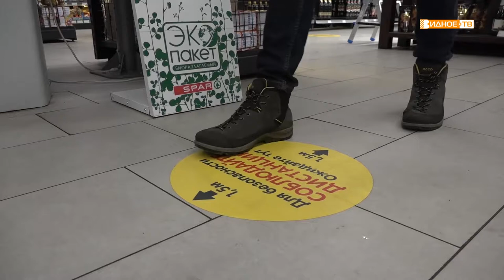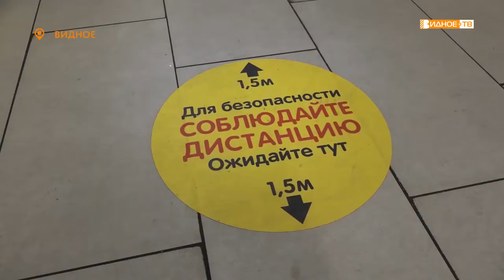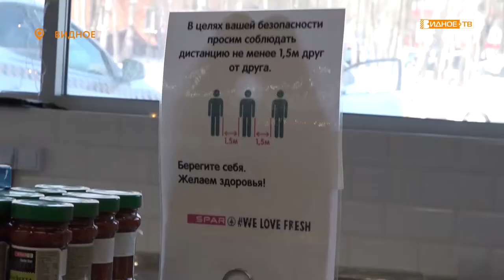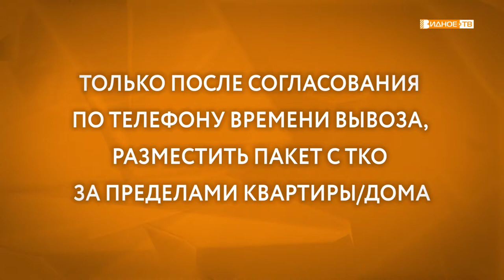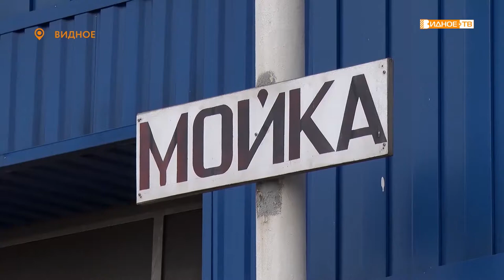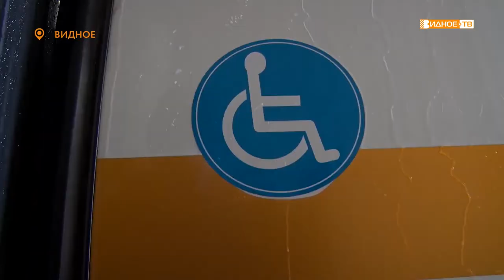Новости телеканала Видное-ТВ (01.04.2020 - среда)